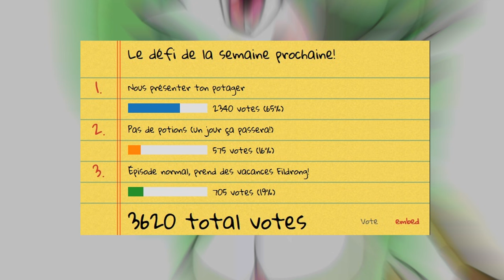LE COMBAT FINAL - Pokémon Insurgence 19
MERCI À TOUS D'AVOIR REGARDÉ CE LET'S PLAY!

Cette semaine dans Pokémon Insurgence c'est le dernier combat final contre Kyurem, Zekrom et Reshiram mais on montre aussi notre potager adorablement mignon.

Merci ! ≧◔◡◔≦